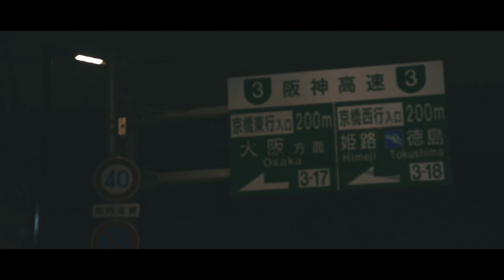HOT BOX (feat. POWER WAVE, IKKEI, KURO, HUSKY & E-GAAA) / FLASH LIGHT [Official Music Video]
"HOT BOX" (feat. POWER WAVE, IKKEI, KURO, HUSKY & E-GAAA)

Lyric : POWER WAVE, IKKEI, KURO, HUSKY & E-GAAA

Prod : FLASH LIGHT

Track : YUKI OKUDA

Directed : YUTA LIFE STYLE (DexFilmz)

Jacket design : SOSHI KAYAHARA

大阪を中心に関西の現場を沸かし続けてきたSOUND "FLASH LIGHT"によるプロデュース楽曲。
同世代筆頭アーティストPOWER WAVE IKKEI KURO HUSKY E-GAAAを迎え煙たい新曲"HOT BOX"を2022年8月8日リリース。
YUTA LIFE STYLE (DexFilmz)と共に収録したMVを公開！！

(レギュラーダンス)
毎月第1火曜日 LIVE BULLET at. CLUB LIFE
毎月第2第4水曜日 SPARK WEDNESDAY
at. Garden Bar
偶数月第4土曜日 HIGH GRADE at. JAMDUNG

Zona fr. FLASH LIGHT

Kayato fr. FLASH LIGHT

DJ TANK fr. FLASH LIGHT

DexFilmz SNS ACCOUNT
★ Instaglam

YUTA LIFE STYLE
★ Instaglam